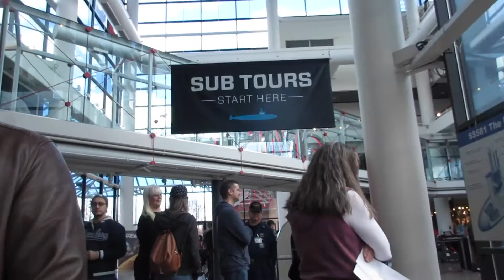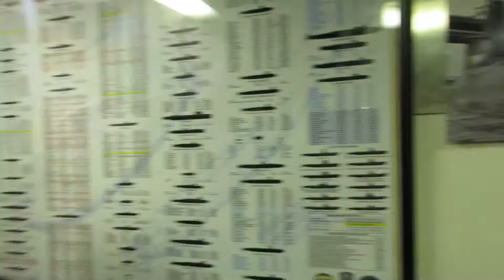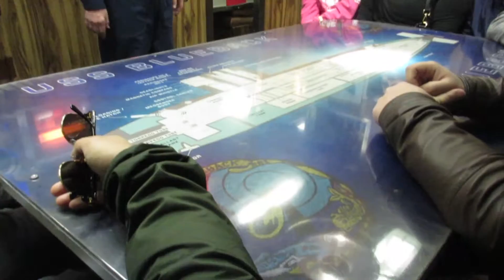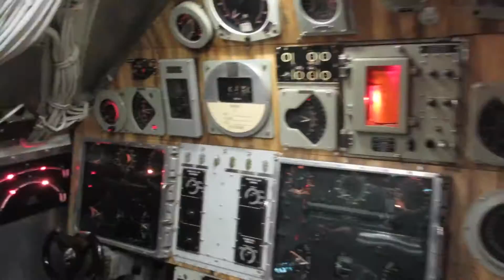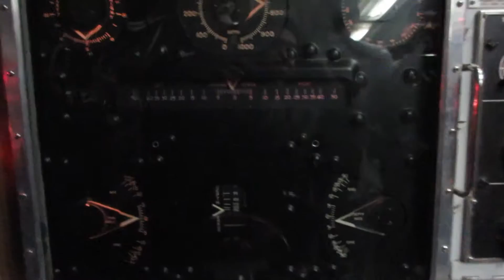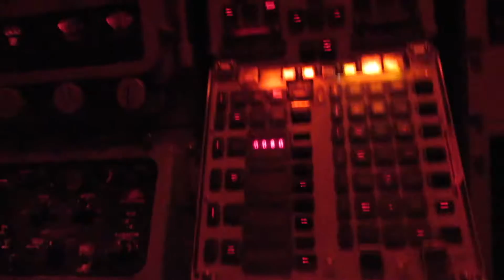Weekend Road Trip 2 - Spy Submarine!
Hello everyone, Welcome to DayswithRalphandKamyl. Today, we went to The Grotto to pray. Then we went to OMSI(Oregon Museum of Science and Industry). Here we went inside a spy submarine. All of us never seen or been inside a submarine before. It was pretty cool, but if your claustrophobic I advice not to go inside. If you love submarines you'll enjoy this video.